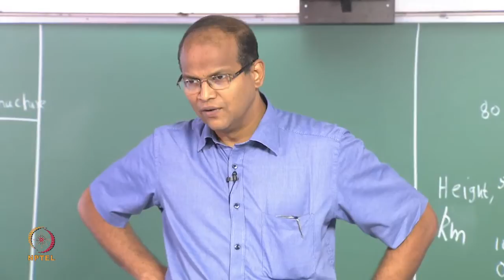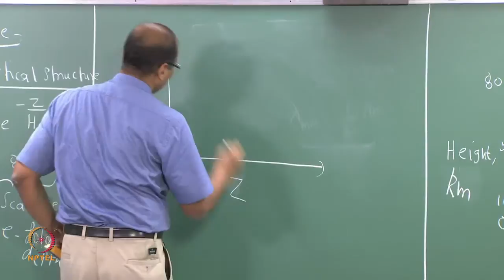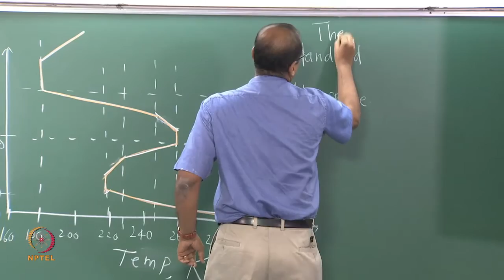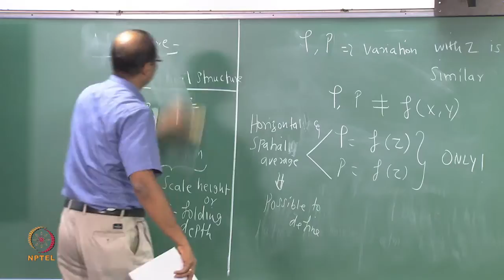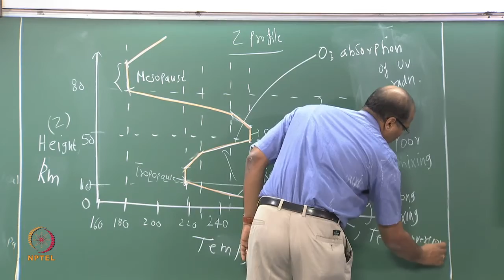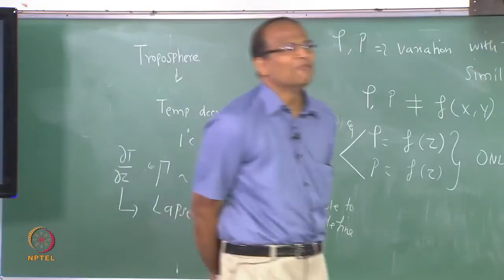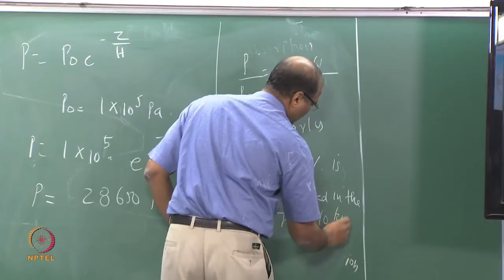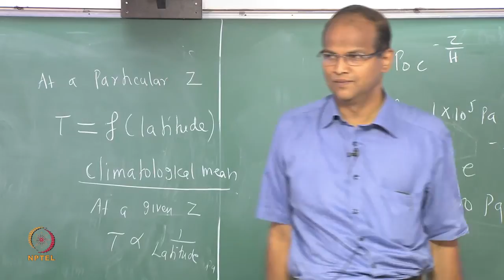Mod-01 Lec-03 Atmosphere-A brief survey contd … (Vertical structure of the atmosphere)